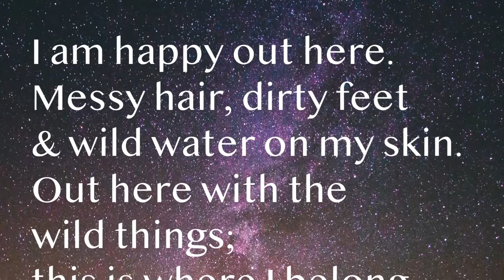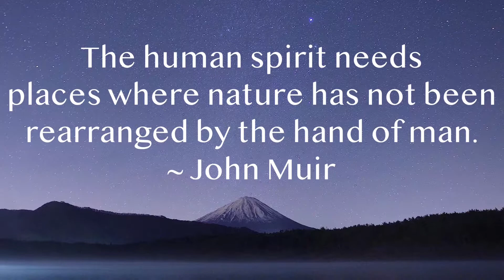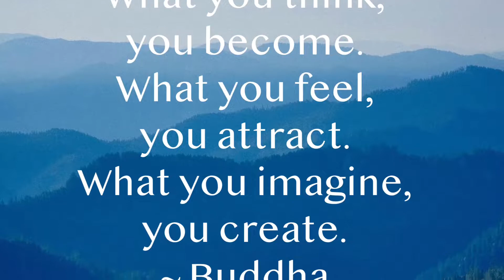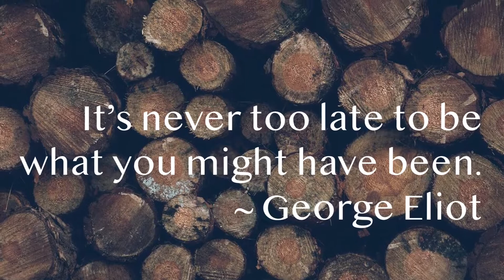5 THINGS - Ep. 10 5 inspirational/motivational quotes I love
June 9th 2021 - In this the 10 episode I thought you might enjoy 5 quotes I found inspirational/motivational. I’ve often used these and more like these to help me relate or understand something that was going on in my life. Cheers Marmalade

Electronics/Videoing Gear
iPhone 11 Pro
51” ultralight phone mount tripod

Water Filtration
3L Water Storage Bag for Filter